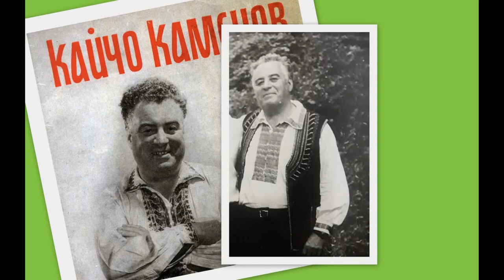Кайчо Каменов - Гено ле, конакчийке ле